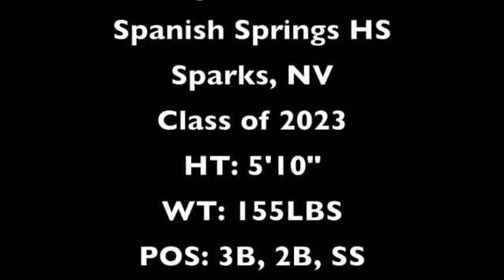AnakinBottsLeftySwing 720WebShareName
Anakin Botts Lefty Swing